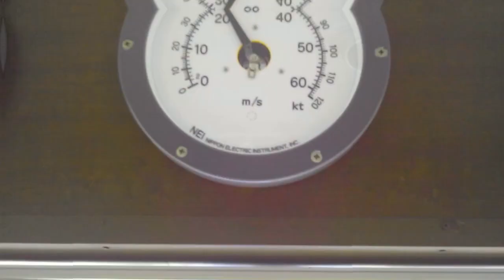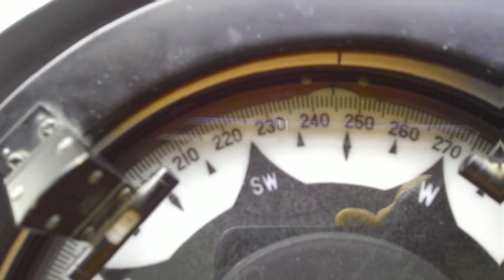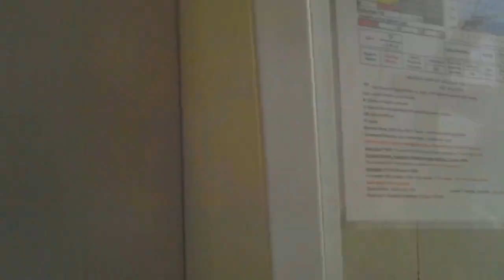Storm in North Atlantic Ocean / Шторм в Северной Атлантике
Bulk Carrier in heavy weather at North Atlantic Ocean.